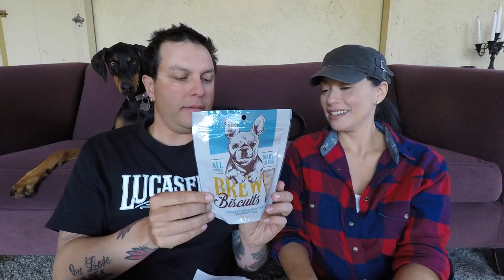September 2017 BarkBox Unboxing!!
Hello all! In this video, we do an unboxing of the September 2017 Bark Box! We are big fans of the Bark Box… Maybe even more than our dogs Zero and Nine!

2 Pcs Screen Protector (Screen and Lens) for Hero5 Black, Ultra-Clear Tempered-Glass with Lens Cap Cover for Hero 5 Action Camera

Octopus Tripod

GoPro Housing

GoPro Pro 3.5mm Mic Adapter (HERO5 Black/HERO5 Session) (GoPro Official Accessory)

Amazon Tripod